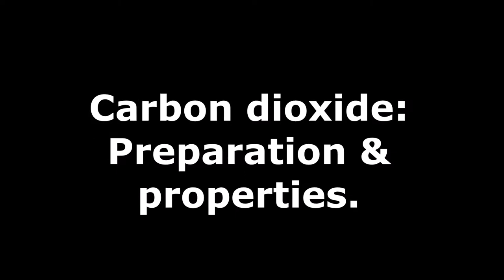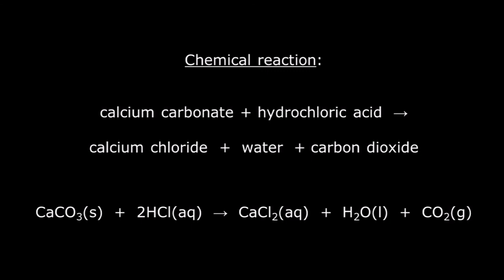Carbon dioxide preparation and properties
An educational video clip that shows how carbon dioxide is prepared in the laboratory as well as showing the properties of this gas.